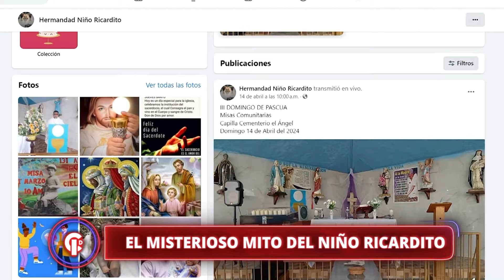Crónicas de Impacto - MAY 03 - 2/2 - EL MISTERIOSO MITO DEL NIÑO RICARDITO | Willax